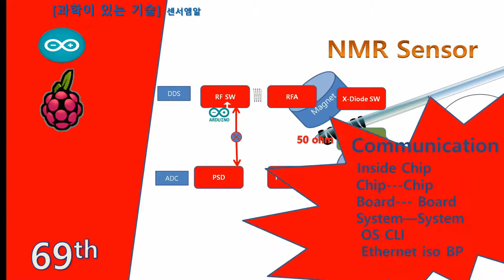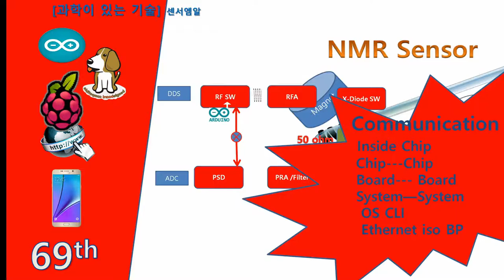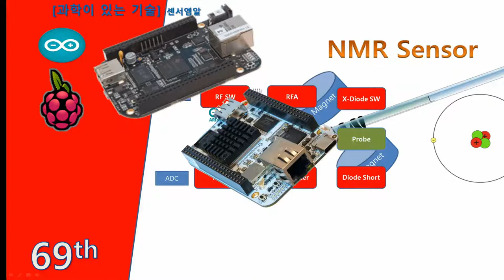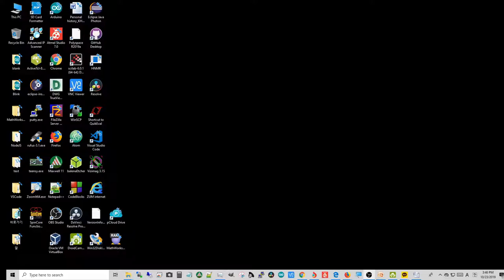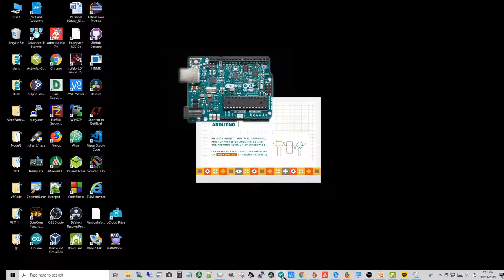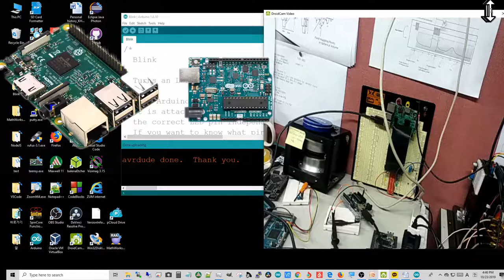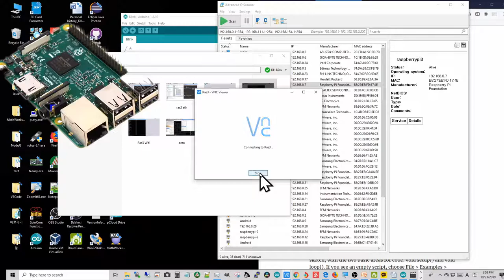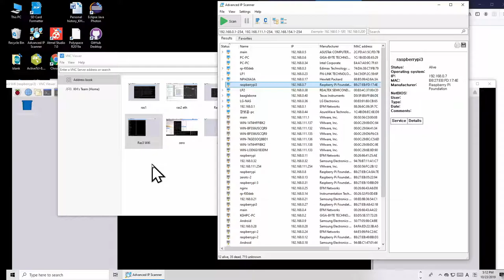69th 아두이노 Web UI NMR :아두이노-라스베리 생존하기 1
아두이노-라스베리 의 대화를 생존차원에서 다룹니다
Communication 관점에서 Raspberry-Arduino (Ras Duino)를  다루기 시작합니다- Beagle Bone을 거쳐 Zinq Board를 다루기 위함입니다.  또한 해야할  Analog부분도  list up해서 하나씩 구현하고, 결국 Zinq의  FPGA에 IP로 잡아넣습니다..특히 Zinq Board를 측정기로도 시작했습니다.   NMR 센서---자석과 탐침은 simulation 결과가 나올때 마다 다루도록 하지요.